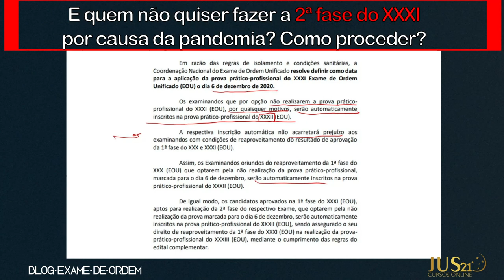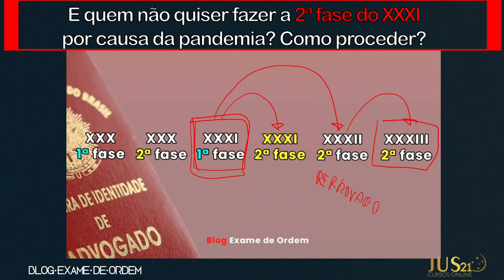E quem não quiser fazer a 2ª fase do XXXI por causa da pandemia? Como proceder?